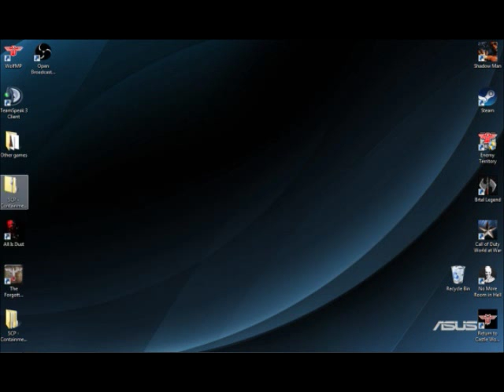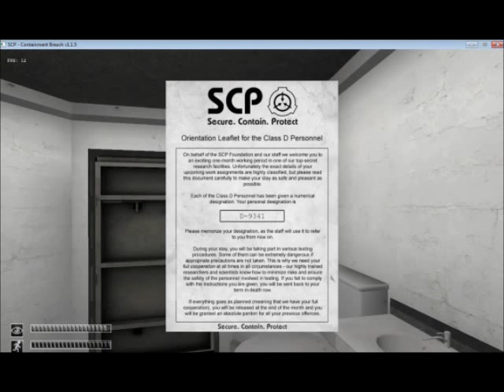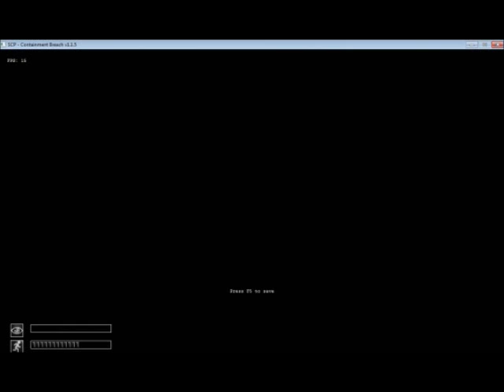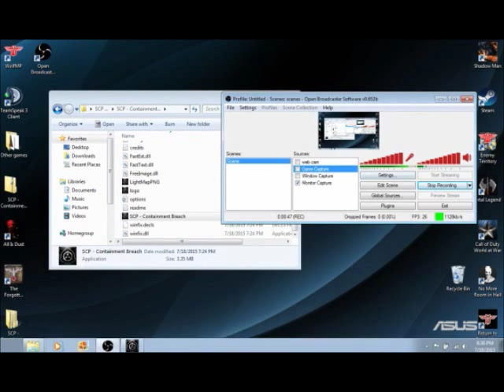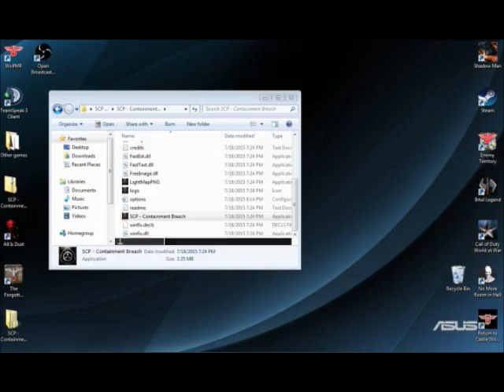Thrasho plays SCP Containment (Mrcreepypasta parody)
Thrasho tries to mimic Mrcreepypasta in a creepypasta based game.